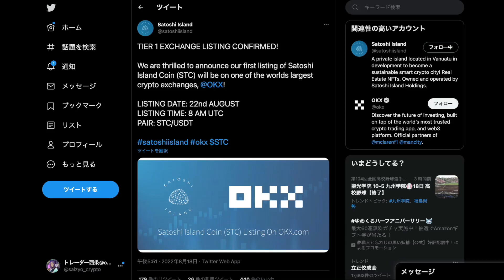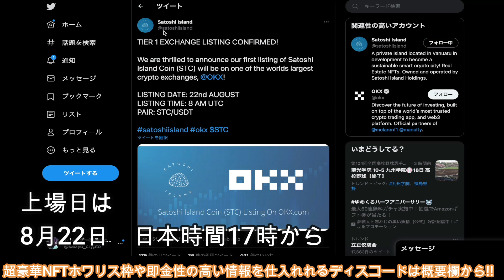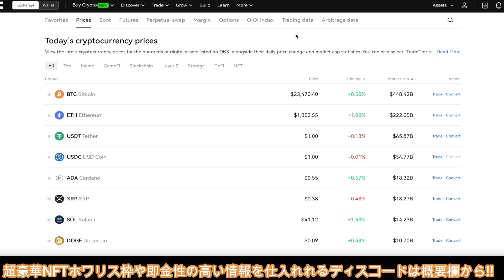【また数百倍くるか!?】速報!!遂に『Satoshi token』上場先決定!!今のうちに爆益取る準備をしておきましょう!!【仮想通貨】【ビットコイン】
【少額からでも莫大な利益の出せる可能性大のIDO専用LINEはこちらから】

【遂にディスコード開設!参加はこちらから】

↓↓↓本日の動画の関連リンク↓↓↓
・OKX登録リンク（手数料5％オフ）

◯私も普段トレードで使っているバイビットの登録はこちらから

【将来性SSSクラス】年内100倍も!!バックには『コインチェック・本田圭佑・ギャビンウッド』と上がらない理由がありません!【仮想通貨】

【もはや錬金術】しないと損!1年間で40倍!?今超熱い『ArthSwap』のファーミング方法をこの動画で誰でも分かるように解説します!【仮想通貨】【アーススワップ】

【初心者必見】今年爆上げ期待度SSSクラス『ASTAR』の購入・送金・ステーキング方法を仮想通貨初心者の方にも分かりやすい様に徹底解説!!【仮想通貨】【アスター】